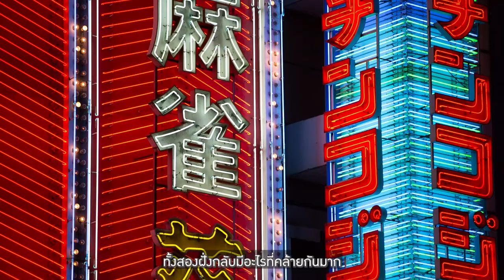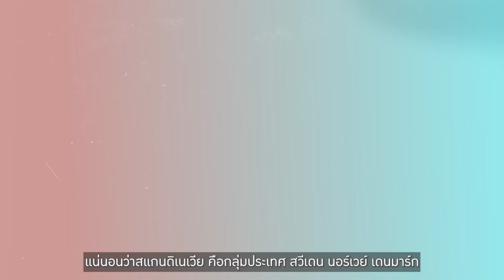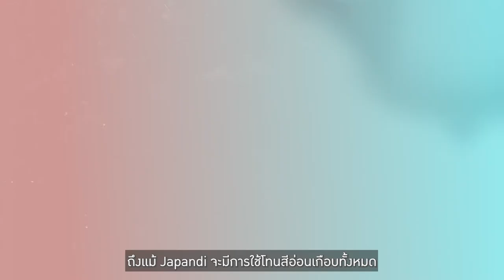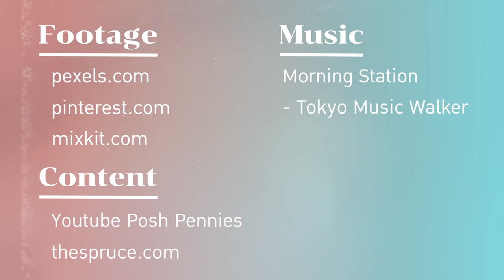การแต่งบ้านแบบ JAPANDI คืออะไร (Kiosk Talk - EP.2)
กลับมาพบกันอีกครั้งนะคะกับ “KIOSK LET’S TALK”

เนื่องด้วยช่วงนี้อากาศก็เริ่มหนาวขึ่้นมากหลายวันแล้ว เราจึงจะมาพูดถึงสไตล์การแต่งบ้านที่เป็นการผสมผสานระหว่างความเย็น และ ความเป็นธรรมชาติ ให้ทั้งความสว่างและอบอุ่นผสมกันอย่างลงตัว
“JAPANDI”  คืออะไรวันนี้เราจะมาอธิบายกัน

Kiosk Talk - รายการที่จะพูดทุกอย่างที่เกี่ยวกับการแต่งบ้าน ไม่ว่าจะเป็นเทคนิคการแต่งบ้าน เทรนด์ที่กำลังมาแรง หรือการแต่งบ้านเพื่อเพิ่มฮวงจุ้ย เพื่อให้คุณมีไอเดียในการแต่งบ้านมากขึ้น